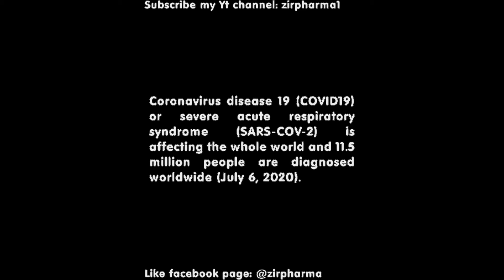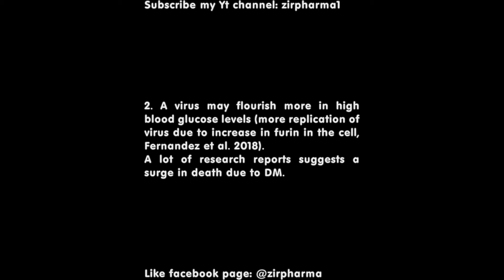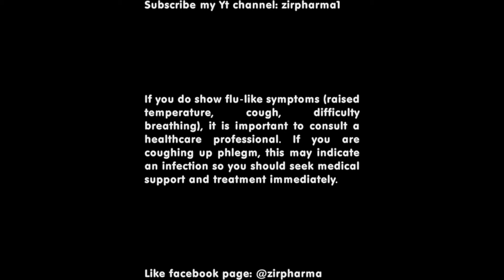New study shows why diabetes is on the rise and how Covid19 may be to blame!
𝐃𝐢𝐚𝐛𝐞𝐭𝐞𝐬 𝐚𝐧𝐝 𝐂𝐎𝐕𝐈𝐃𝟏𝟗
There is a proven fact that comorbidity of Diabetes and COVID19 is a very dangerous scenario. One should care about if he is a diabetic.

𝗦𝗔𝗥𝗦-𝗖𝗼𝗩𝟮 𝗺𝗮𝘆 𝗱𝗲𝘀𝘁𝗿𝗼𝘆 𝗽𝗮𝗻𝗰𝗿𝗲𝗮𝘁𝗶𝗰 ß 𝗰𝗲𝗹𝗹𝘀 𝗶𝗻 𝗻𝗼𝗿𝗺𝗮𝗹 𝗶𝗻𝗱𝗶𝘃𝗶𝗱𝘂𝗮𝗹𝘀 and induces permanent diabetes in patients.
Mechanism: The virus uses two human proteins to enter the human body. one is ACE 2 (angiotensin-converting enzyme 2) which acts as a receptor (Dock) where the virus lands and anchors with its spikes proteins (present on the surface of the virus). The second protein is TMPRSS2, which helps to activate the anchored spike proteins. thus, after activation, the virus enters the cells and starts multiplication.
After entering circulation, the virus will attack any organ which has ACE2 receptors. Unluckily, Pancrease (both exocrine and endocrine) expresses high ACE2 receptors. That's the reason.

𝐑𝐞𝐜𝐨𝐦𝐦𝐞𝐧𝐝𝐚𝐭𝐢𝐨𝐧𝐬:
𝗼 Restrict gatherings.
𝗼 Wash your hands frequently.
𝗼 Don't touch face, nose and eyes.
𝗼 Measure glucose level and try to maintain blood glucose with the prescribed medicines.
𝗼 Must have resources to cop hypoglycemia.
𝗼 Sleep well and reduce stress.